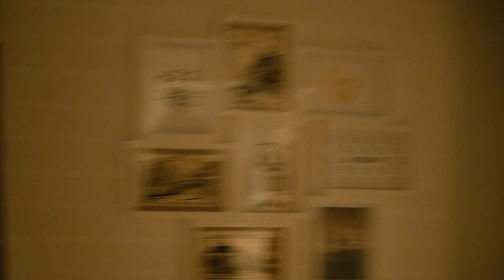Жара - "УШЁЛ" ХОЛОДИЛЬНИК! Влог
В самую жару сломался холодильник. Менять пока рано. Пробую починить.